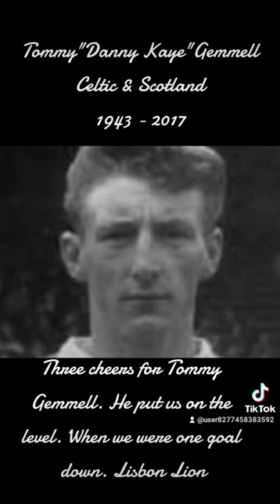Tommy Gemmell - Celtic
Lisbon Lion Legend